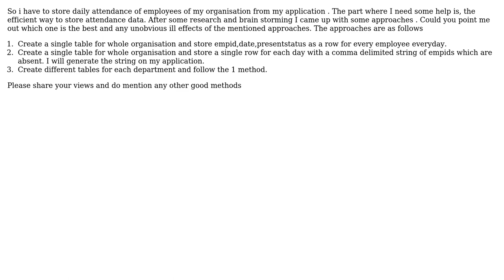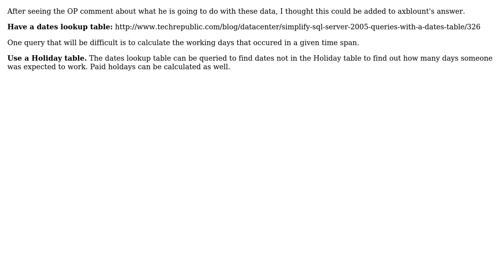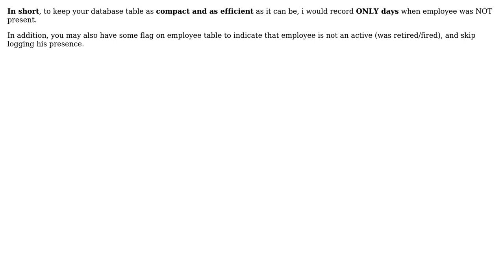Software Engineering: Storing Attendance Data in database (3 Solutions!!)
Software Engineering: Storing Attendance Data in database

With thanks & praise to God, and with thanks to the many people who have made this project possible! | Content (except music & images) licensed under CC BY-SA | Music | Images & others | With thanks to user Yusubov user Sign user JeffO user axblount user Ali Abbas and the Stack Exchange Network Trademarks are property of their respective owners. You are responsible for your own actions.